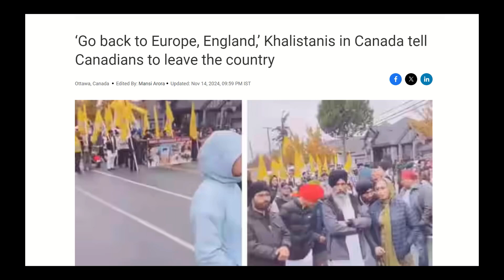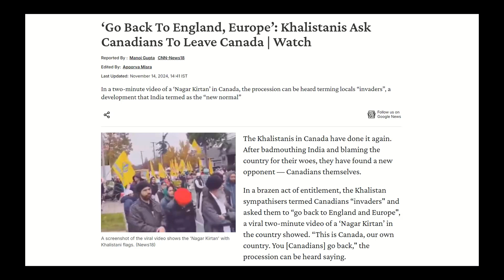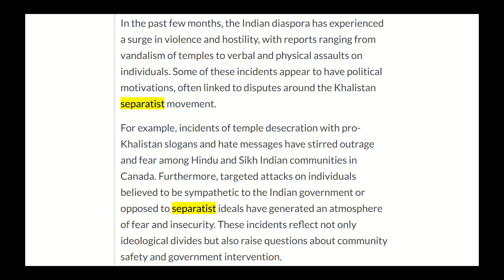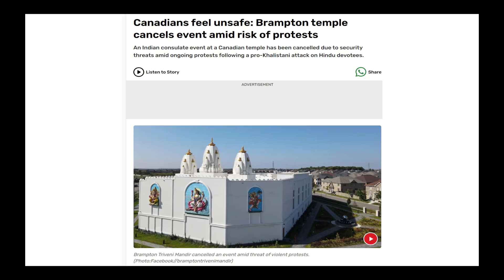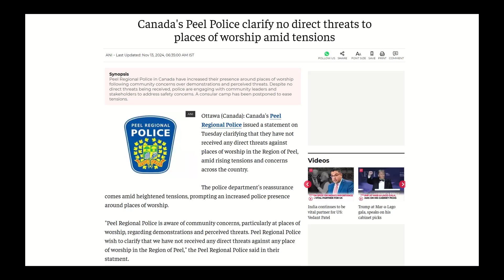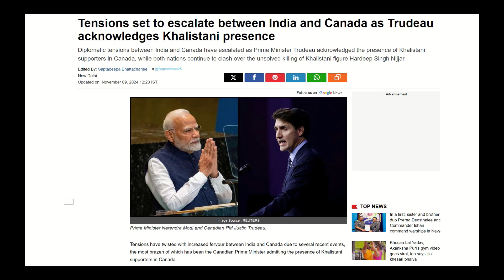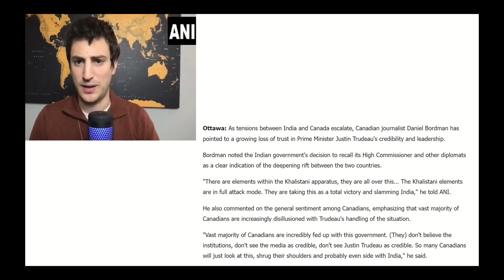Khalistanis Are the Owners of Canada! Viral video from Canada shocks Canadians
Canada is the New KHALISTAN | Khalistanis Demand Canadians to Leave their own country

Khalistani Terrorist Pannun Plans to Attack More Hindu Temples

Khalistanis Ask Whites To Leave Canada? What Will Trudeau Do Now As Frankenstein Monster Strikes?